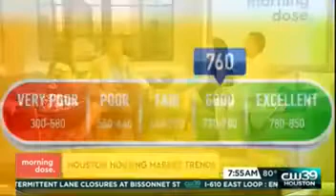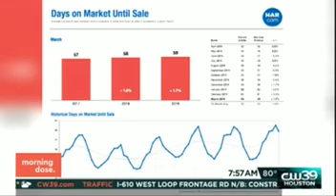Jockers Team Houston Market Update - Ryan Jockers & Royale Jockers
Ryan Jockers and Royale Jockers give updates and tips on: Houston home buying and selling, lending and financing. Etc...